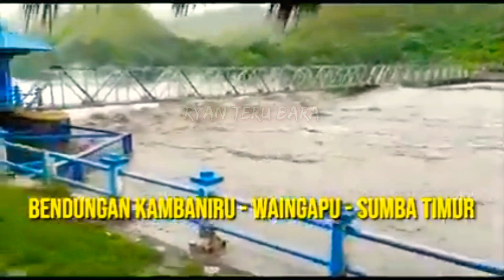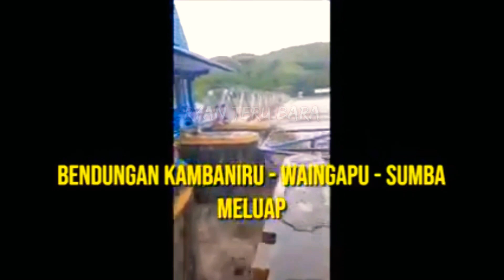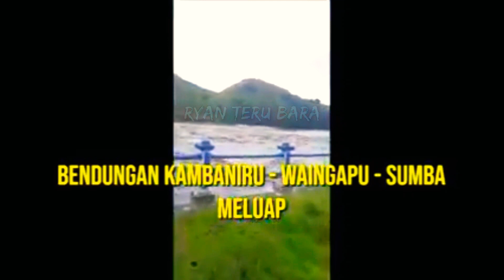PRAY FOR NTT - KOMPILASI VIDEO AMATIR BENCANA BANJIR (3 - 4 APRIL 2021) DI NTT - INDONESIA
Mohon Dukungan Doa dari semua agar Badai ini Cepat berlalu dari Negeri Kita Tercinta, Khususnya Nusa Tenggara Timur